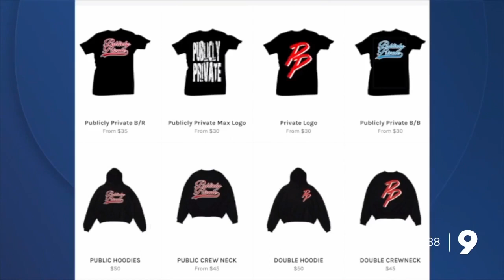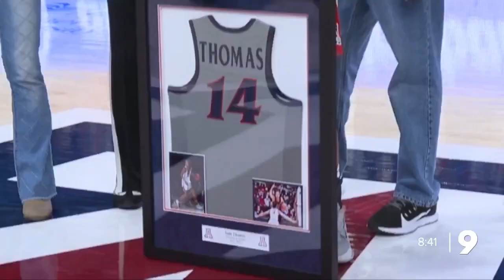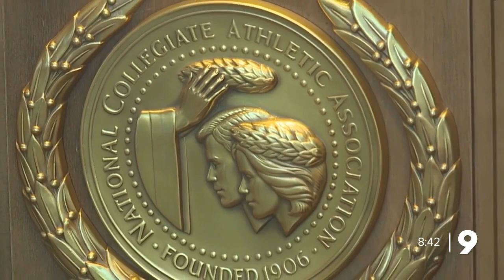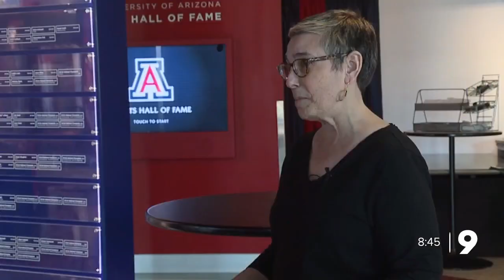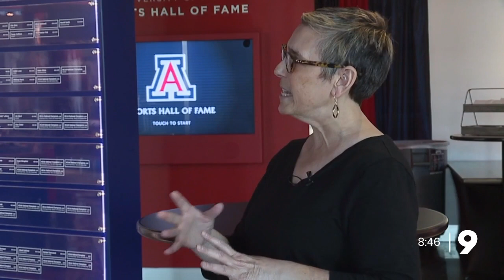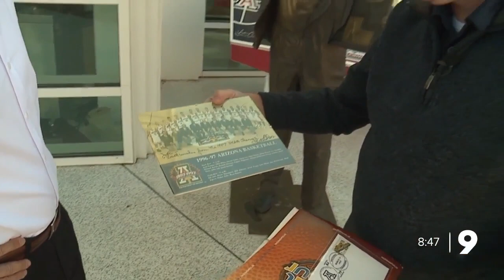ALL IN | Arizona Basketball 2022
The Wildcats' journey to the 2022 NCAA Tournament.